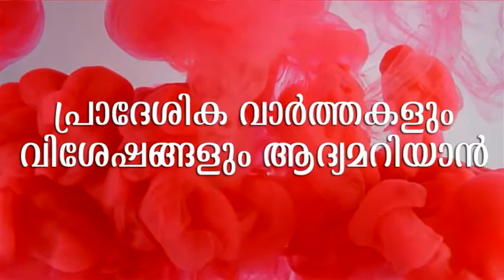മരംമുറിക്കാന്‍ തദ്ധേശീയരെ വേണ്ട!!! കരുവാരക്കുണ്ട് ആര്‍ത്തല എസ്‌റ്റേറ്റില്‍ തൊഴിലാളികള്‍ സമരം തുടങ്ങി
മരംമുറിക്കാന്‍ തദ്ധേശീയരെ വേണ്ട!!! കരുവാരക്കുണ്ട് ആര്‍ത്തല എസ്‌റ്റേറ്റില്‍ തൊഴിലാളികള്‍ സമരം തുടങ്ങി വാർത്തകളും , വിശേഷങ്ങളും , വേഗത്തിൽ അറിയാൻ  മലബാർ  ന്യൂസ്  യുട്യൂബ് ചാനല്‍ സബ്സ്ക്രൈബ് ചെയ്യൂ.   ഇനി വാർത്തകളും വിശേഷങ്ങളും നിങ്ങളുടെ വിരൽ തുമ്പിൽ